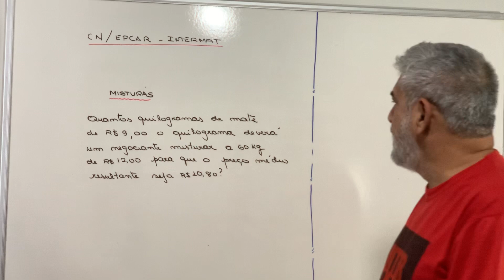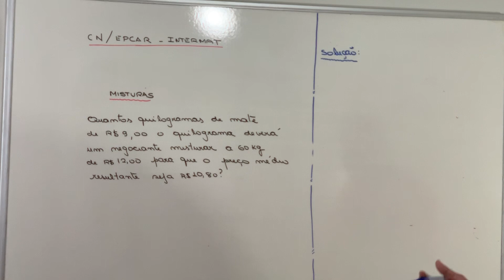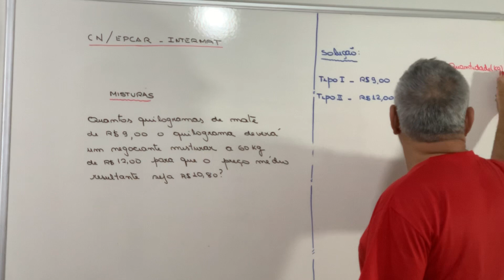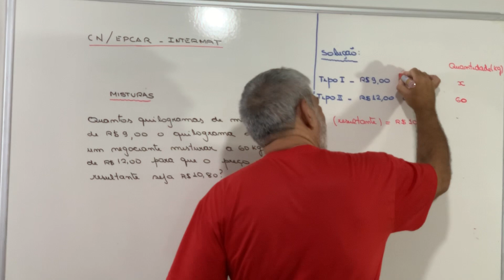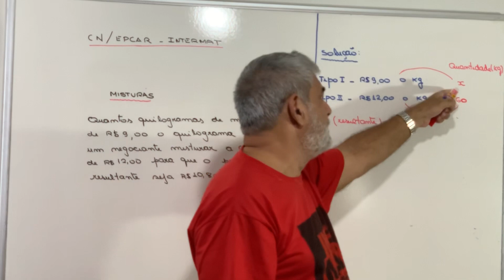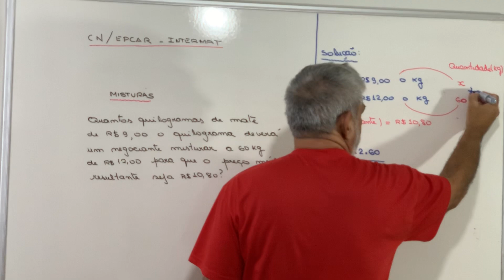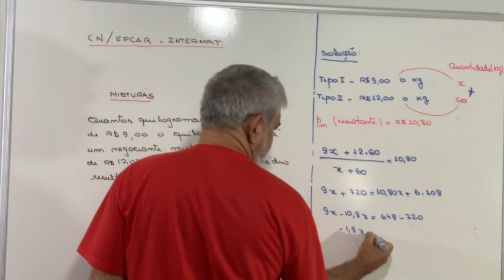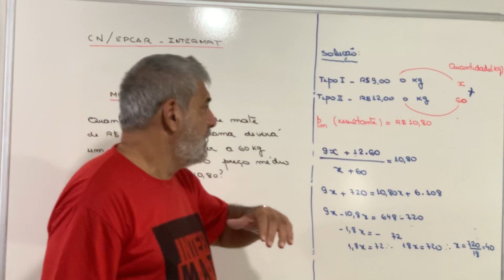Colégio Naval/ EPCAR- Aritmética